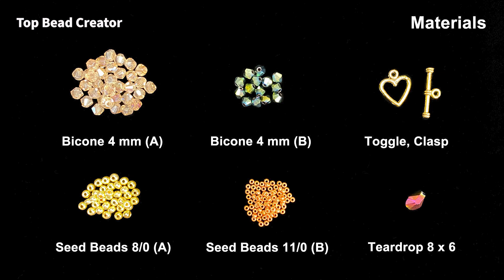How to make beaded necklace, Bicone Teardrop and Seed Beads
Hello everyone!
Today I'm gonna show you how to making a beaded necklace.

Materials you will need:
1. Bicone 4 mm (A)
2. Bicone 4 mm (B)
3. Seed beads 8/0 (A)
4. Seed beads 11/0 (B)
5. Teardrop 8 x 6
6. Toggle, Clasp
7. Beading needle #12
8. Beading thread (about 160" long )